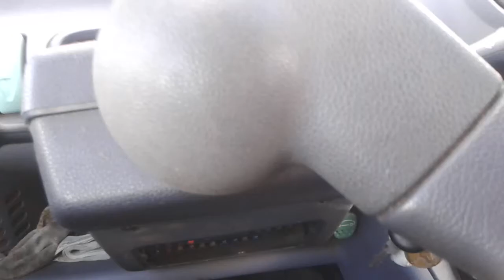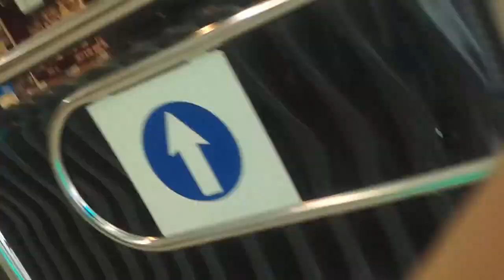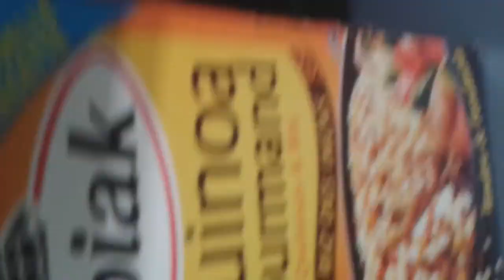Vlog de folie avec moi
Desolé pour l absence j avais des projets maintenant je vous montre comment faire des courses allez go